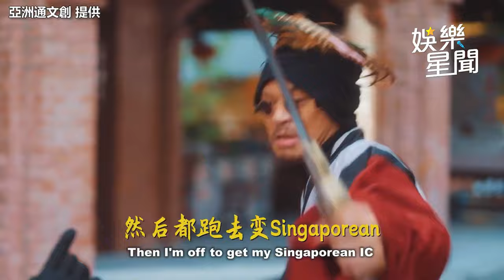音樂鬼才 黃明志 發表第11張全創作專輯《Weenomenon》從《飆高音》至《龍的傳人》赴台發展心路歷程40分鐘採訪＋演出合集｜三立娛樂星聞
★訂閱【女孩要幹嘛】甜寵浪漫戲劇看到飽